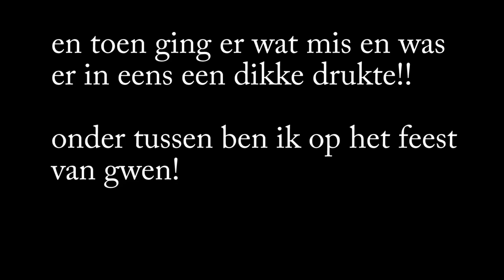geluks momentje vlog 3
heu mensen leuk dat je weer kijkt naar een nieuwe vlog live op je beeld schermpje!!

ik ben deze vlogen begonnen door een school project SPEK waar bij wij als eerste jaars podium en evenementen techniek een eigen show moesten organiseren en ik ben hier bij voor de grap begonnen ik kreeg ook zulke leuke reacties op dat ik dacht laat ik het proberen door te voeren en zie hier !!!  de HeyBaksteen vlog!